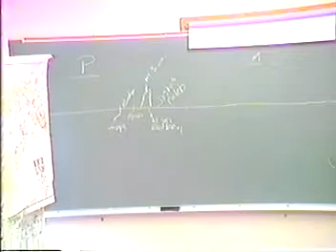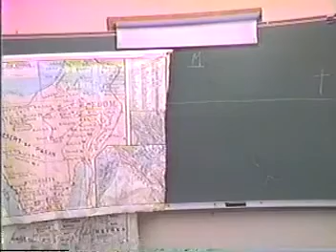Christian Doctrine - Class 9 (Bill Gallaher)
Going through the book "Christian Doctrine" by William S. (Bill) Cline
First 18 classes by Bill Gallaher in a brief survey of the Bible
Rest of the classes by Michael Hatcher